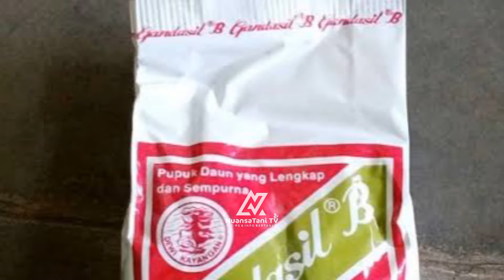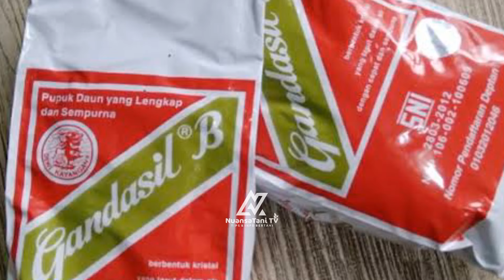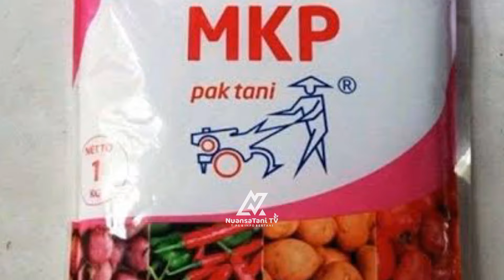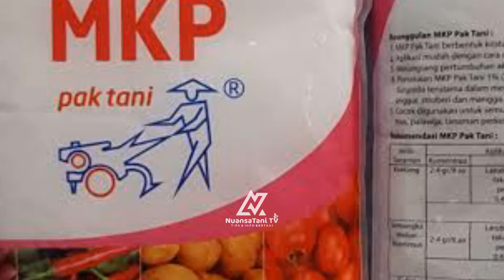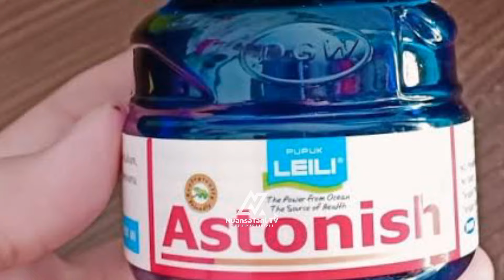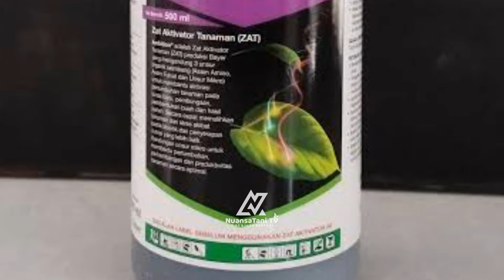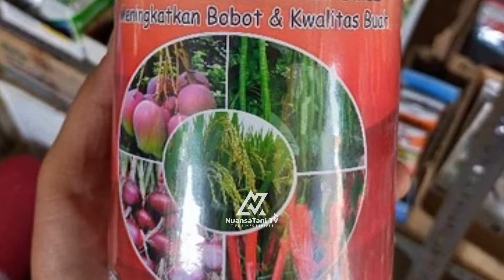5 NUTRISI MEMPERCEPAT PENGISIAN BULIR PADI | BERNAS DARI PANGKAL HINGGA UJUNG MALAI !!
5 NUTRISI MEMPERCEPAT PENGISIAN BULIR PADI | BERNAS DARI PANGKAL HINGGA UJUNG MALAI !!

Yuks diskusi juga bareng NuansaTani di 👇👇👍👍

Tonton juga Playlist NuansaTani TV